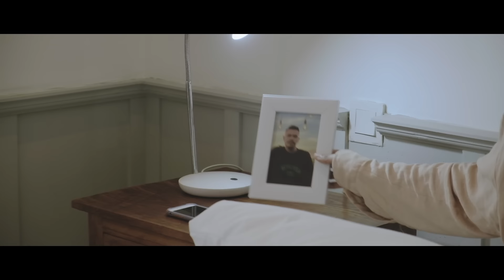KapthenpureK - Kenapa Tiba Tiba Ft Dian Sorowea (Official Music Video)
KapthenpureK ft Dian Sorowea official music vdeo for Single 'Kenya Tiba Tibai'

Song Composed by KapthenpureK
Produced : KapthenpureK
Lyric : KapthenpureK & Mario Yamlean
String : Morde Sawaki
Mixed & Mastered : KapthenpureK
Music Video :
Director: Adi Artama
DOP: Adi Artama & Jaybee
Editor & Colorist: Adi Artama

Lirik :
CHORUS
Ko kastinggal sa tanpa beban
Ko pilih dia begitu saja
Kenapa tiba – tiba
Tiba – tiba ko berubah
Ko buat hati susah
Tapi ko yang punya pilihan
Dia yang punya segalanya
Sudah sa terima
Sa terima semuanya
Sa hanya orang biasa oouho

INTRO I
Sayang sa kenapa kurang dimana
Ko datang bikin cinta pulang kas luka
Kenapa tiba – tiba begini
Apa ko tiada hati
Ko omong apa sayang semua sa dengar
Coba bilang sayang kapan sa kasar
Ko yang su beda
Ko yang su tega
Ko yang bikin semua tra indah
Kembali ke : CHORUS

INTRO II
Ko su dengan dia
Baru sa deng siapa
Ko hadirkan luka
Jang tipu setia
Ko diam – diam jauh mo pisah
Ko cari alasan semua sa yang salah
Sa beban pikiran sa mau bertahan
Tapi ko lepaskan sa mau ko jelaskan
Ko pilih menjauh kasih tinggal sa
Ko bale muka baru jalan deng dia
Kembali ke : CHORUS

For Bussines
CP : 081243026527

Spesial Thanks to :
D"Elite